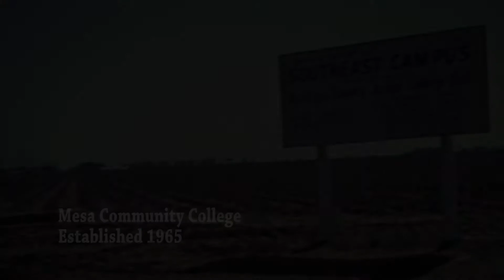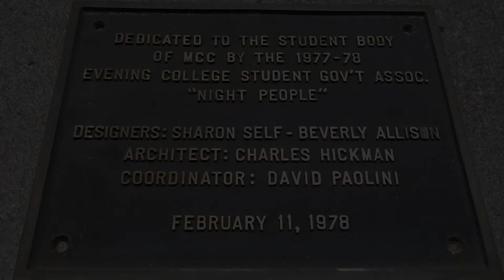MesaCC Stained Glass Thunderbird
MCC stained glass Thunderbird history, rescue, and rededication. The Thunderbird is a gift from the class of 1978. In 2014 the art piece was damaged in a storm, removed and repaired. In 2016 it was rededicated in a new location near the Thunderbird Student Success Center.